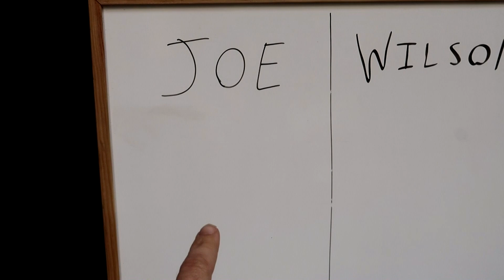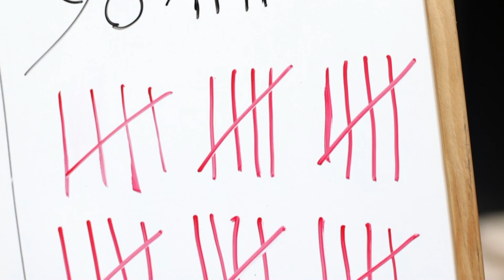3'2Kg de ALBÓNDIGAS - Joe Vs la línea de ataque de Murcia Cobras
Después de un duro enfrentamiento con el equipo de Football Americano de los Murcia Cobras, Joe Burgerchallenge se enfrenta al jugador más grande del equipo en una competición para ver quién es capaz de comer más albóndigas en 30 minutos.

Una bandeja con más de 60 albóndigas y casi 3,5kg para cada uno. ¿Alguno logrará acabársela?

Mirad lo que hemos utilizado para grabar la comida en la mesa: